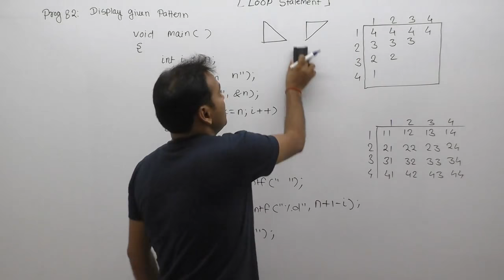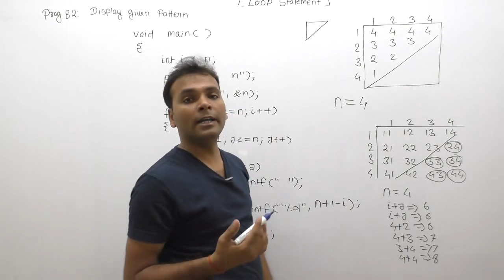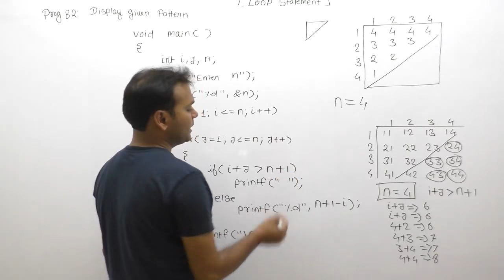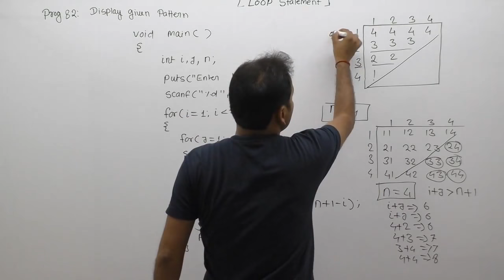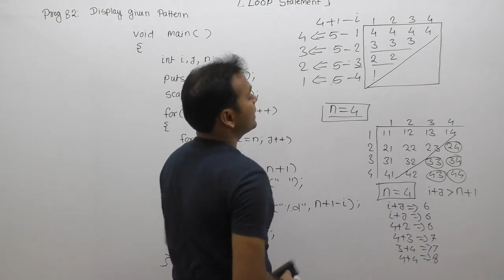c program to print number pattern|how to print number pattern in c|triangle number pattern|Part576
4 4 4 4
3 3 3
2 2
1